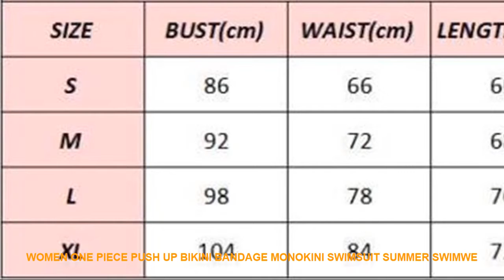Women One Piece Push Up Bikini Bandage Monokini Swimsuit Summer Swimwe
Material:Polyester & Spandex
Size:S.M.L.XL
Color:Show As Pictures
What You Get: 1 x
Swimsuit Jumpsuit
International Buyers Please Note: Import duties. taxes and charges are not included in the item price or shipping charges. These charges are the buyer's responsibility.
Please check with your country's customs office to determine what these additional costs will be prior to bidding/buying.
Shipping
We will send your order within 7 days after you paid for it.and we can send it according to your request.Example.if you have to use E-packet shipping way.please
give me a message in the order
Refund after canceled the order
When the order has been canceled
after the consent of both parties.please dont worry.
the Ali platform will refund the money to your account within 10 business days.
Finally.
thank you for all the support of our customers.
every day there are different discounts and surprises.The owner.Jedy .who always is your friend.you have my words.If you like the product and service
Please give me 5 Star.and Leaving your most beautiful language.If not .please tell us about the problem by Whatsapp.we will very happy and solve this problem for you.
Women and Mens Clothes: #
Swimsuit and Fun dress: #
Children's Clothing: #
Family supermarket: #
Brand Name: GLANE
Model Number: sexy
Material: Cotton.Polyester
Gender: Women
Pattern Type: Solid
Fit: Fits true to size. take your normal size
Item Type: One Pieces
Sport Type: Swim
Material:Polyester & Spandex
Size:S.M.L.XL
Color:Show As Pictures
Swimsuit Jumpsuit
Please check with your country's customs offic

Related Item
PLAVKY 2019 Sexy Female Retro V Neck Blue Striped Swimsuit One Piece Ruffled Push Up Padded
2019 Sexy One Piece Swimsuit Push Up Swimwear Women Ruffle Monokini Adjustable Shoulder Swimsuit Bodysuit Bathing
Striped Women One Piece Swimsuit High Quality Swimwear Printed Push Up Monokini Summer Bathing Suit Tropical
2019 Sexy Swimsuit Women Swimwear One Piece Bodysuit Push Up Monokini Halter Cross Bathing Suits Swim
CUPSHE Floral Printing One piece Swimsuit Women Adjustable Push Up Heart Neck Monokini 2019 Sexy Beach
Raintropical One Piece Swimsuit Sexy Wo

Related Activewear Youtube Videos :
Silicone Waterproof Dustproof Ear Plugs Swimming Earplugs oordoppen Diving Surf Water Sport Swim Anti Noise Accessories With Box =
Rhyme Lady New desgin Sexy summer lady Bathing Suit pink color four pieces long sleeve Rash Guards =
Sexy Women Female Brazilian Halter Triangle Bikini Set Tops Bra Briefs Beach Wear Swimwear Swimsuit Swim Bathing Suit Beachwear =
Multi Prints Women Bikini Monokini Swimwear Sexy One Piece Swimsuit Bathing Suit Swim Surfing Wear Trikini Mayokini Summer 2018 =
Women Backless Yoga Socks Pilates Dance Ballet Sport Anti Slip Cotton Socks Lady Woman Gym Fitness Footwear calcetines ciclismo =